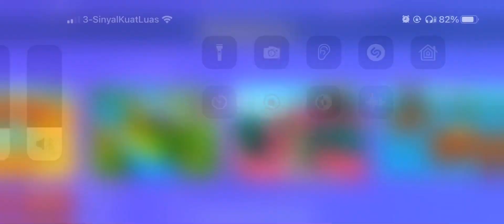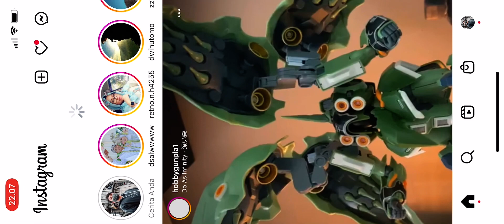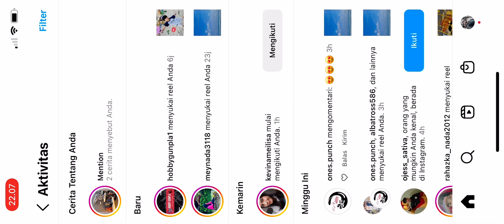Prank stumble guys dengan skin epic pura” gak bisa